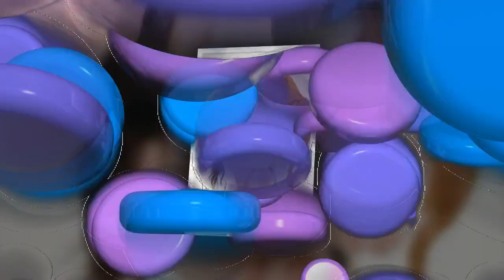kim yoo jung 김유정 ph fanclub